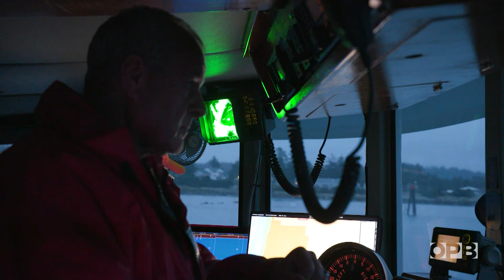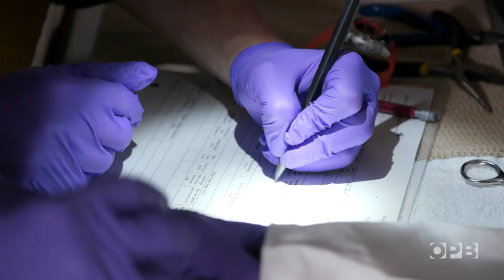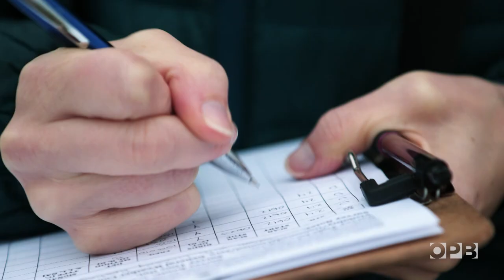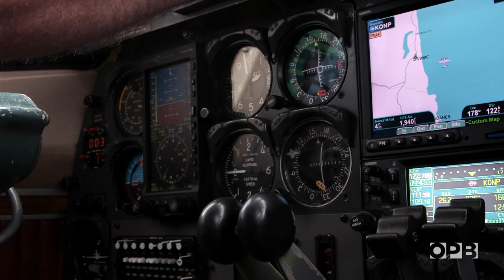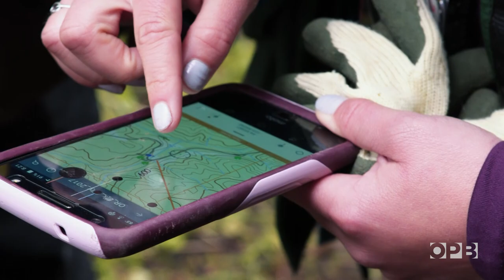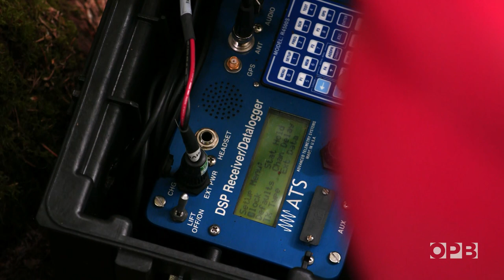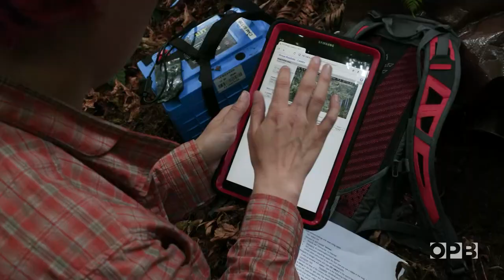Searching for the most elusive bird in the Northwest | Oregon Field Guide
Marbled murrelets have long been a mystery to science. But now their survival and the fate of millions of acres of coastal forests depend on discovering what these seabirds need to survive.